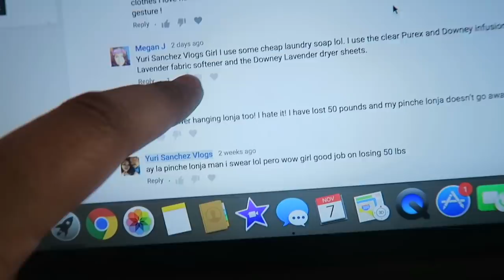Un video que me is o llorar!! Usando mis Tuallas desmaquillantes ! VLOG # 382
YURI SANCHEZ
WHITECITY , OR 97503